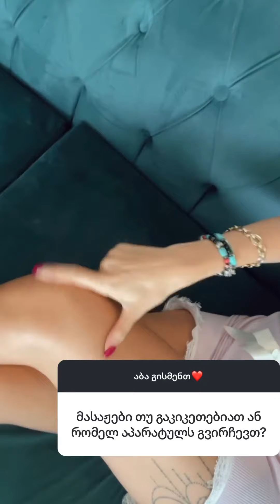✨ მაია ასათიანი ( Q&A )